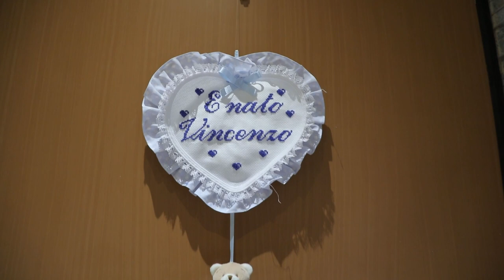TRAILER VINCENZO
trailer battesimo Vincenzo proiettato in sala